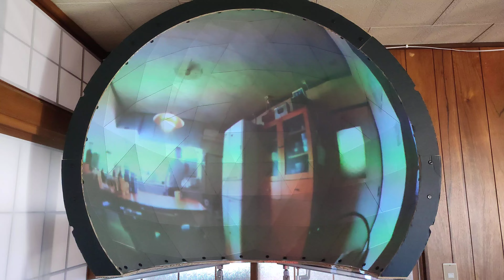360livestreaming and realtime dome projection test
まずはThetaの360ライブストリーミング映像をNDI&イントラでペーパードーム内にリアルタイム&インタラクティブに投影できた。
後は、より綺麗に、より遅延なくだけど、それらはお金と機材の問題なので後回しでOK。

Live streaming image of the THETA-V's 360movie from another room could be projected onto the "FPV130HC" dome screen in real time and interactively.

Sadly
If I need a more beautiful and delay-free image, I need more money.